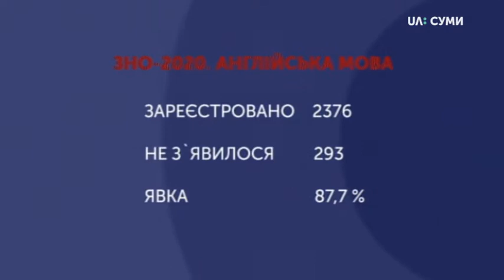Скарг на якість звуку під час аудіювання на ЗНО з англійської на Сумщині не фіксували